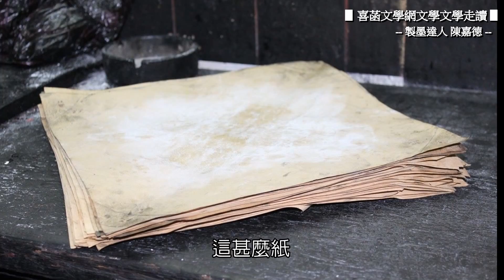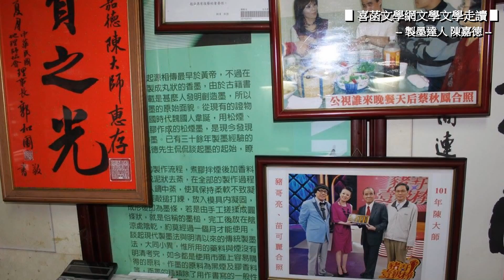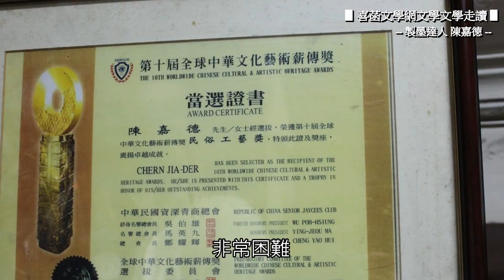▋喜菡文學網文學走讀 ▋ 墨香人生 --- 黑金達人陳嘉德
文章千古事，傳美於後世。自古文化昌明，透過文房四寶，書法自然成為漢字演化的獨門藝術。用製墨技術，得到全球文化薪傳首獎的陳嘉德先生，正式黑金作業的頂尖高手。